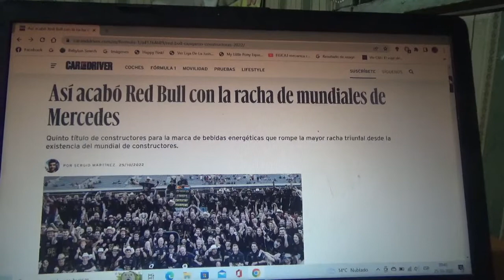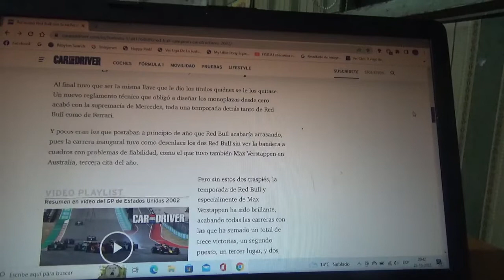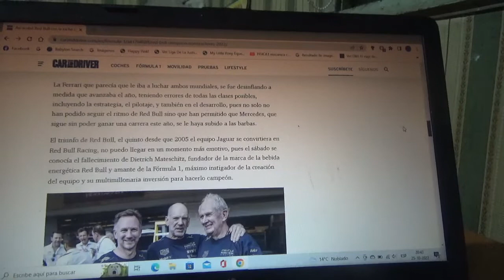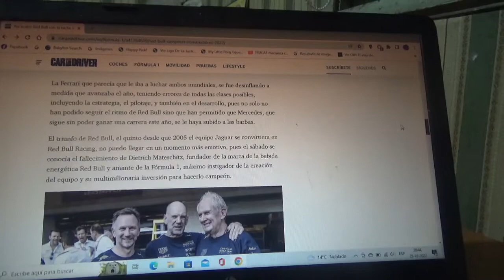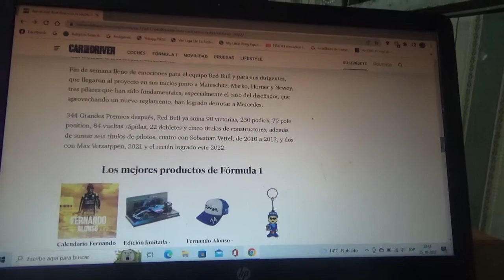Así Red Bull Racing acabó con la racha ganadora de Mercedes Benz en la F1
Como ya sabemos el equipo domiciliado en Milton Keynes ya obtuvo recientemente su 6to campeonato de pilotos y su 5to título de constructores en esta Temporada 2022 de la Fórmula 1 terminando así con la seguidilla de campeonatos del conjunto alemán